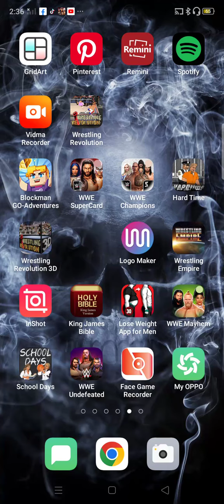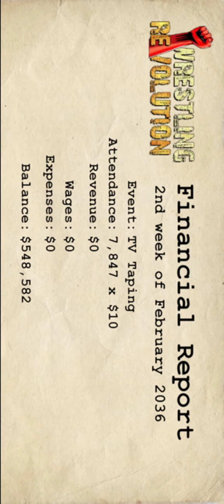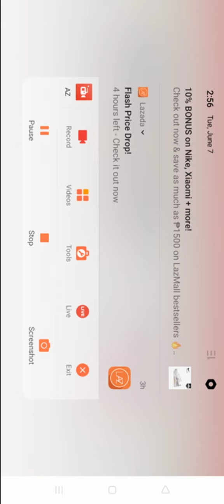Playing Wrestling empire two matches and change costume